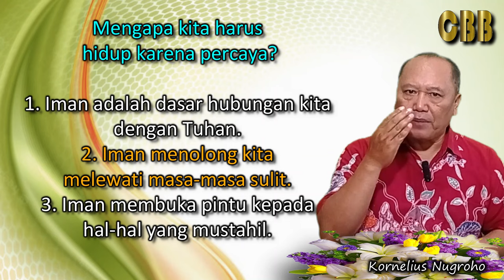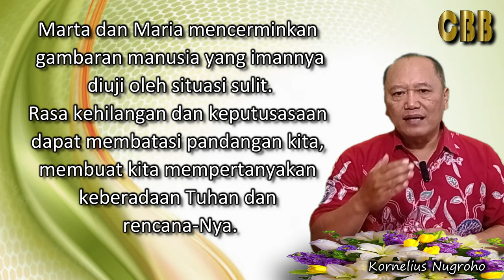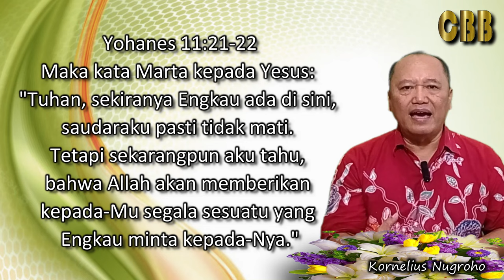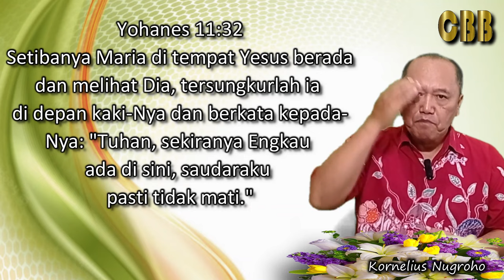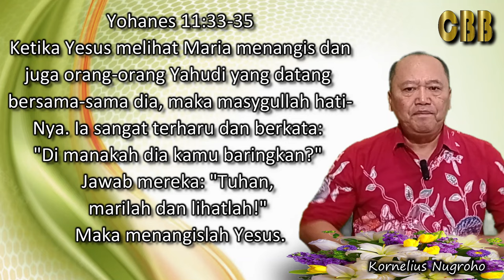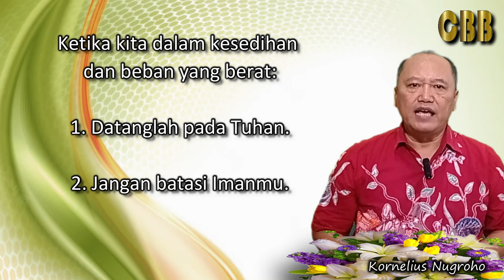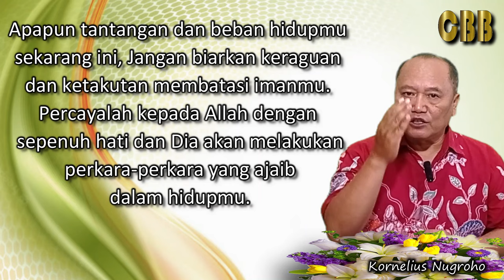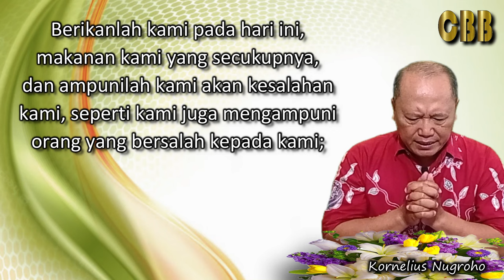JANGAN BATASI IMANMU - Renungan Hari Ini Senin 15 Juli 2024 - Kornelius Nugroho - CBB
Iman kepada Tuhan dapat memberikan kekuatan dan pengharapan di saat tergelap.
Meskipun tampaknya mustahil, Tuhan masih sanggup melakukan perkara-perkara yang ajaib.

CBB 2024
Channel Berkat Baru